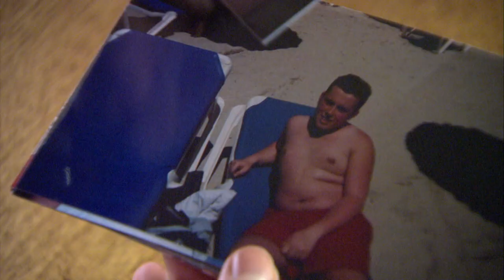A Totally Different Me | Trailer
How a stroke changed a man from a typical rugby playing straight lad to a gay hairdresser. After his stroke Chris Birch realized that his sexual orientation had been changed forever it left him feeling confused with the person he'd become. He describes how it was a scary process to go through and he was afraid to tell people that he was now gay. The greatest challenge of all was that he had to realize who he was all over again.